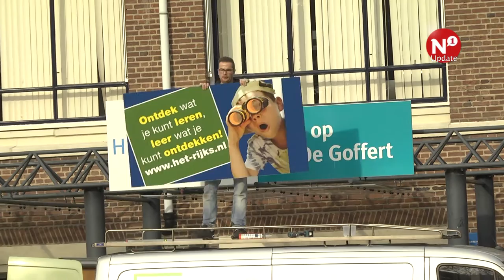Het Rijks nieuwe naam samenwerking Kandinsky/Canisius